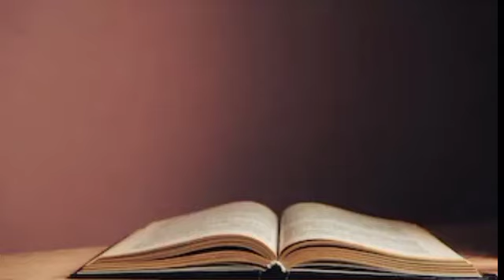MIZORAM TAN A AU CHHUAK E!! || IN HARH DUH SI LO A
BACKGROUND MUSIC ARE NOT OWNED BY THIS CHANNEL